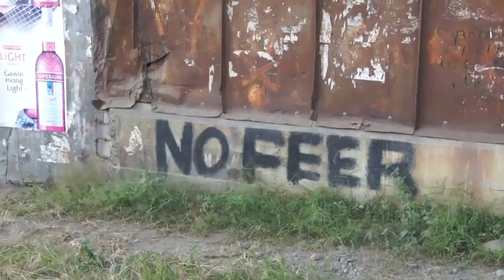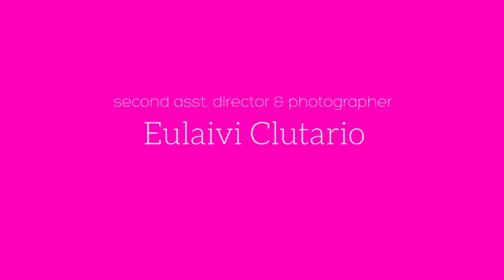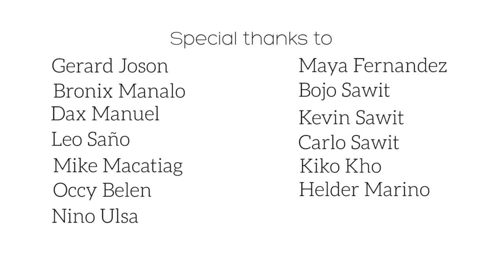Quality Surf, Skate & Lifestyles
Experience quality surfing and skating with Quality Surf, Skate & Lifestyles!

Shot on location: Baler, Philippines

Quality!

LAP Creative Team
Karl Adriano

Photographer
Eulaivi Clutario

Soundtrack:
"Everlong" by Foo Fighters
From the album: "The Colour and the Shape" (1997)
Written by: Dave Grohl
Produced by: Gil Norton
Label: Roswell, Capitol Records